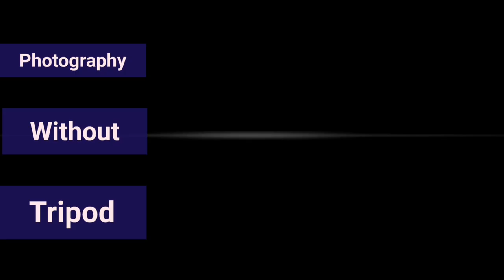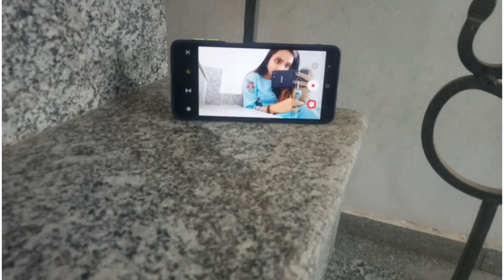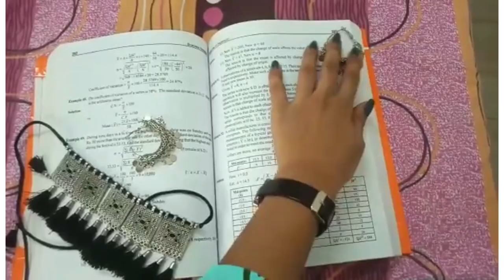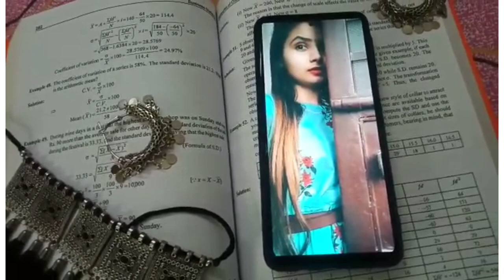How to take self portraits for beginners||Photography ideas using phone||No tripod||by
Hlo girls,
In this video i have shared some of the self portrait photography ideas using android phone and the best part is i have not used any tripod for clicking these cool photos

If you liked the video dont forget to

Lotss of love to you all❤